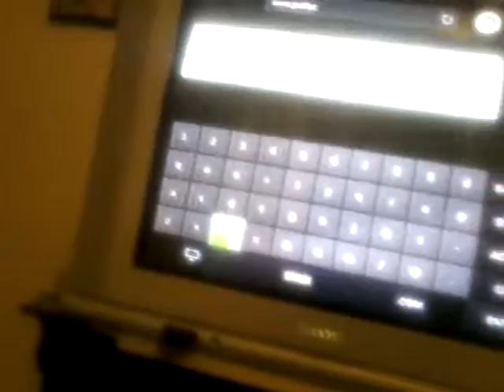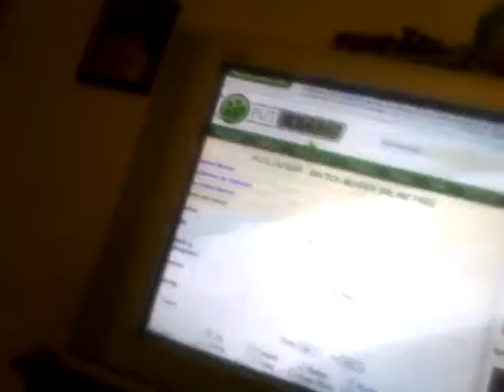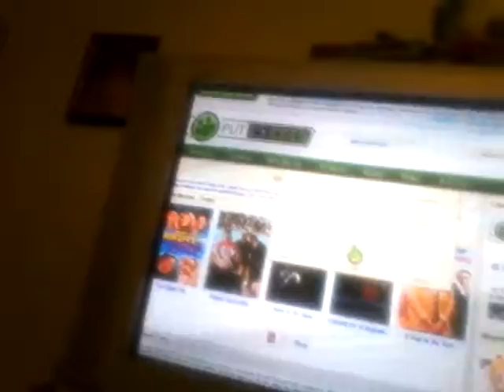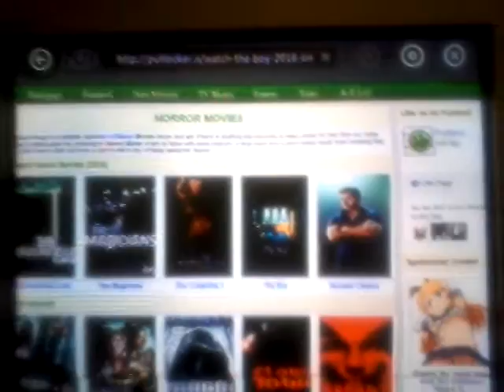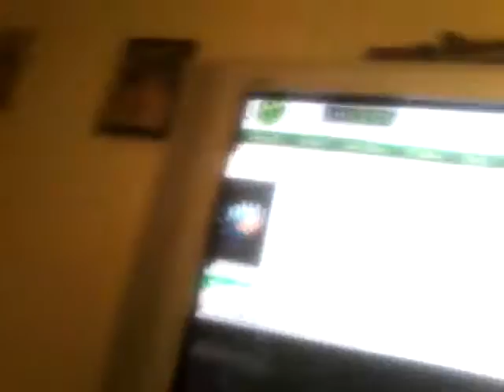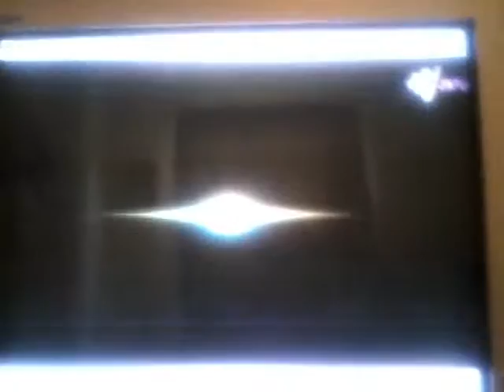FREE * MOVIES FOR UR XBOX360, XBOXONE, PS3 OR PS4 and computer bro